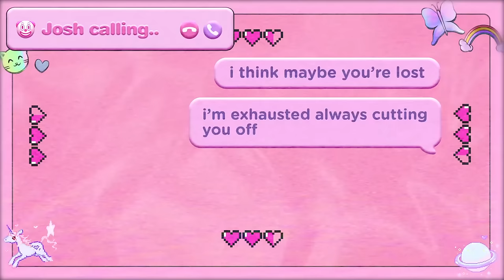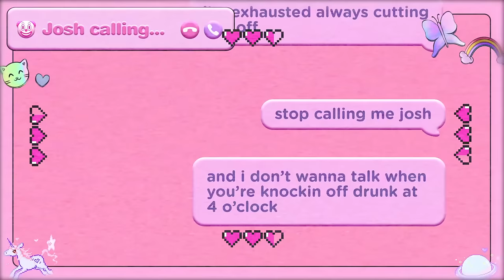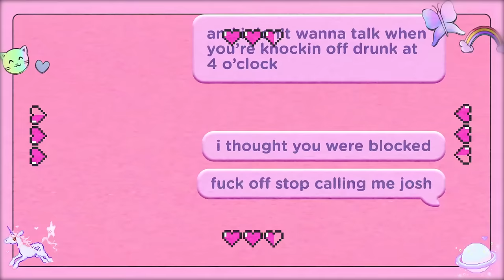Peach PRC - Josh (lyric video)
The official “Josh” lyric video by Peach PRC.

Video Design & Creative By: Jess Severn (@j3ssica7)

Lyrics:
does your mum still buy your clothes
cause I know you're still at home
you're getting too old
all your moneys rolled up your nose

how's your business workin' out
such an entrepreneur clown
how to win friends influence them

and I heard you're getting drunk at bars still
overdrawing credit card bills
slot machines casinos what's your deal
cause you're livin like a baller
on a budget of bout twenty dollars
plus my rent money you borrowed

and I think maybe you're lost
I'm exhausted always cutting you off
stop calling me josh

and I don't wanna talk
when you're knockin off drunk at four o'clock
I thought you were blocked
fuck off stop calling me josh

I know you only call
tryna patch things up and all
maybe start with all the holes you left in the wall
and I think you're kinda narcissistic
you should see a therapist it's getting all kinds of ridiculous

and I know you're gonna hear this song
on all the playlists it comes on
and all the girls who've dated josh will
sing a long and say

I think maybe you're lost